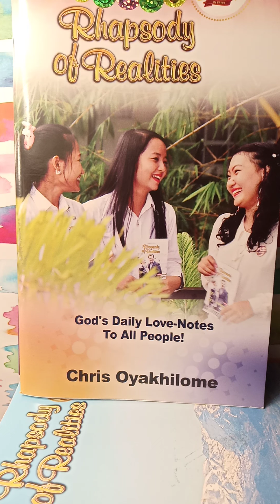01/16/22 WE'RE THE HOPE OF THE NATIONS, Rhapsody With Pastor Chris Oyakhilome💖🗣️🗣️🗣️🗣️ Ezekiel 22:29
FURTHER STUDY
2 Thessalonians 2:7; Jeremiah 29:7; Romans 8:19-22